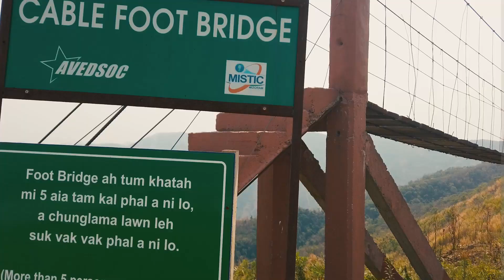Mizoram Tourism Commercial - Ailawng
Ailawng